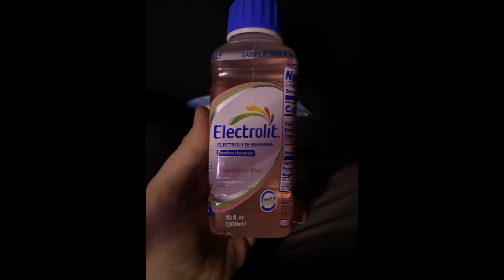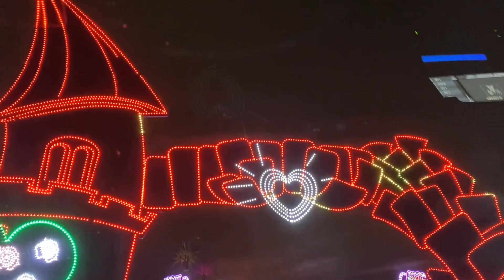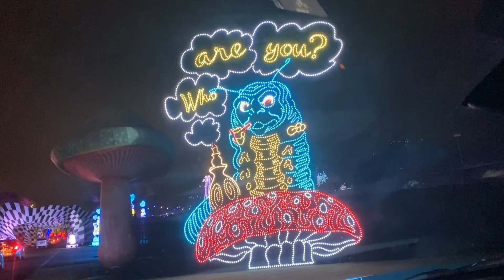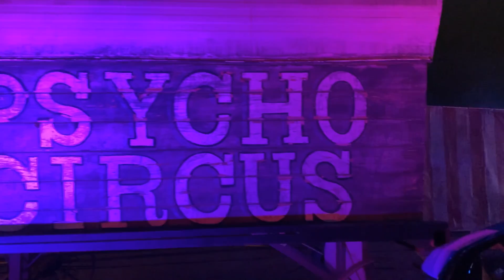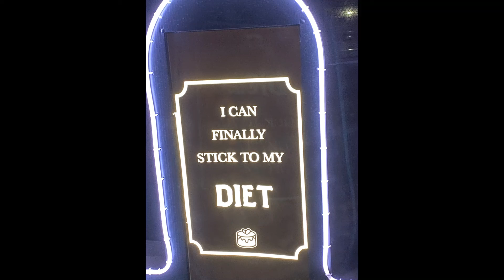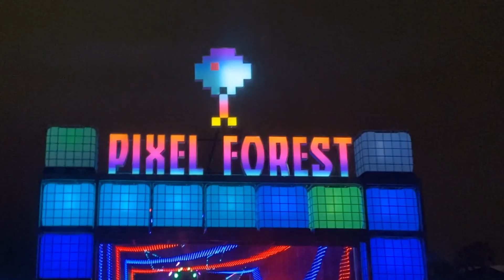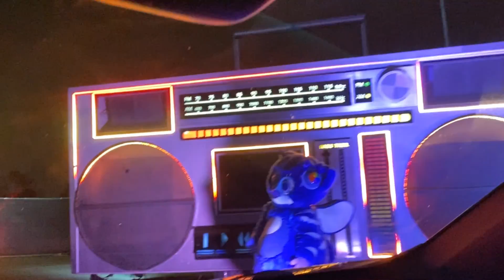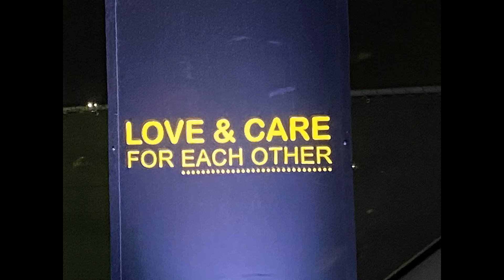The Electric Mile: March 7, 2021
Hello YouTube!
Here is a video from when we went to the Electric Mile last week.  Something cool that came out of the pandemic!